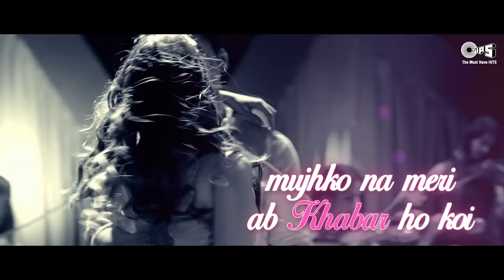Tera Fitoor | Arijit Singh | Himesh Reshammiya | Genius (2018)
Song: Tera Fitoor
Movie: Genius
Singer: Arijit Singh,

Song Lyrics:

Tera Fitoor Jabse Chadh Gaya Re

Toh Meri Raahe Dhadakne Lage
Dekhun Jo Na Ek Pal Main Tumhe

Haathon Se, Lakeere Yehi Kehti Hai
Ke Zindagi Jo Hai Meri, Tujhi Mein Ab Rehti Hai

Labon Pe Likhi Hai Mere Dil Ki Khwahish,

Tujh Mein Woh Dikhne Lage

Saanson Ke Kinaare Bade Tanha The,
Tu Aake Inhein Chhu Le Bas
Yehi To Mere Armaan The